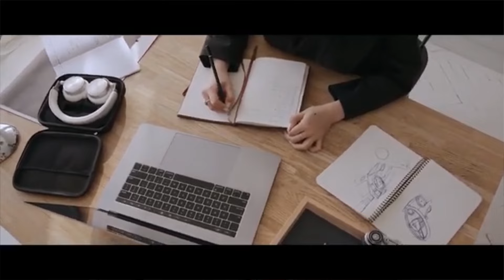REMOTE ACCOUNTING JOB OPPORTUNITIES IN THE UK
Join the Indo UK Business Show 2024!

Ready to take your business to the next level? Exhibit at the Indo UK Business Show 2024!

📍 *Location:*Mercure Northampton Town Centre Hotel, Silver St., Northampton, NN1 2TA

Can accountants work remotely?
Is accounting jobs in demand in UK?
Can I become a remote accountant?
Is it easy to find an accounting job in UK?
Freelance remote accounting job opportunities in the uk?
Entry level remote accounting job opportunities in the uk?
Work from home Accounting jobs UK?
UK accounting jobs work from home in India?
Part-time remote accounting jobs UK